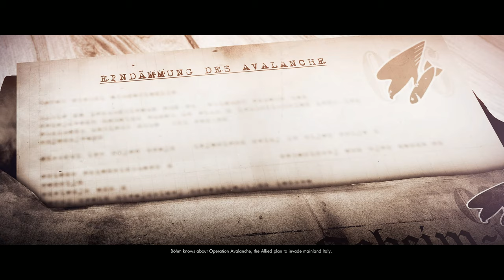SNIPER ELITE 4 | 2017 | WW2 3PS | PC | THE END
Well, that's the end of Sniper Elite 4 - maybe I'll do the side mission and kill Hitler every which way from Sunday - either way, thank you so much for watching my videos and please enjoy and subscribe!